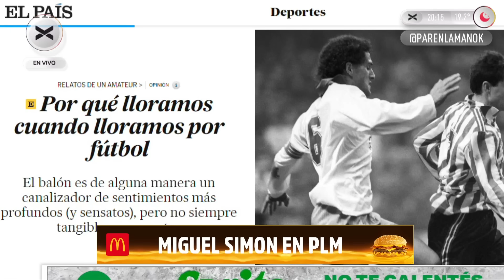MIGUEL SIMON en ParenLaMano